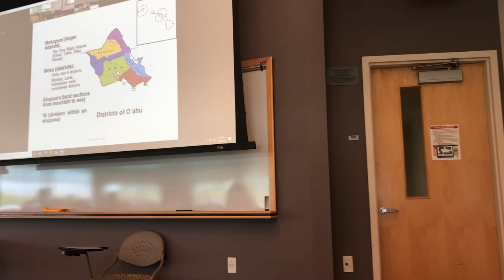My First Day of Medical School /John A. Burns School of Medicine/Orientation Day 1/MS1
This video is about first day of medical school, the beginning of my Youtube Journey.